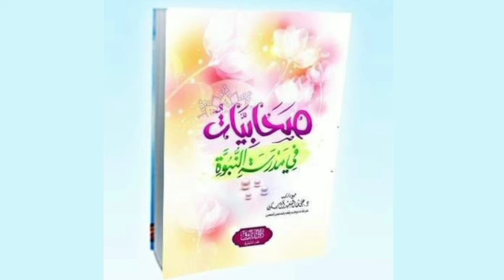المرأة في الإسلام. كتاب صحابيات في مدرسة النبوة/ د. علي بن السعيد آل سكين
الدرس الثاني:المرأة في الإسلام.
شرح كتاب صحابيات في مدرسة النبوة.